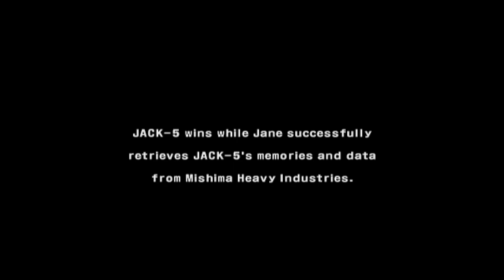Tekken 5 - Jack 5